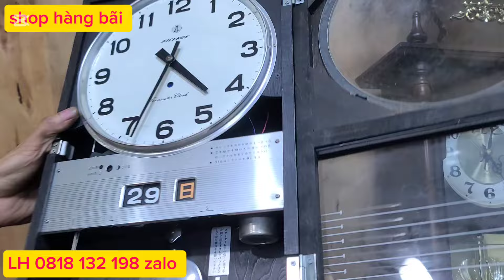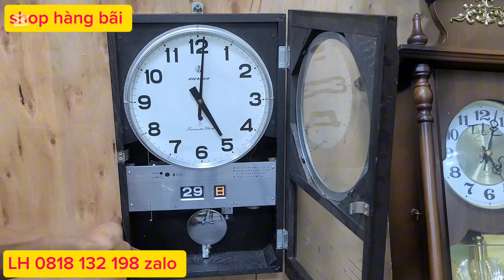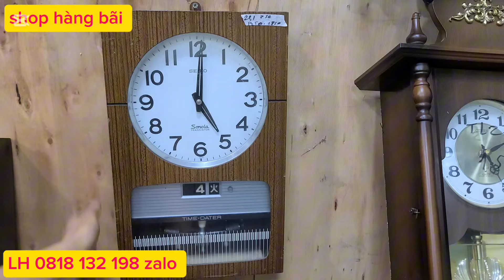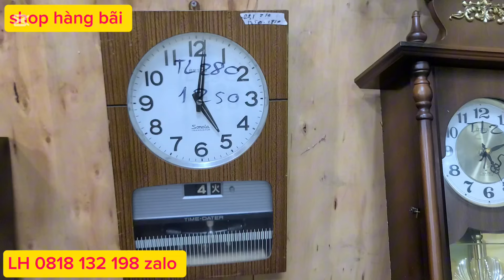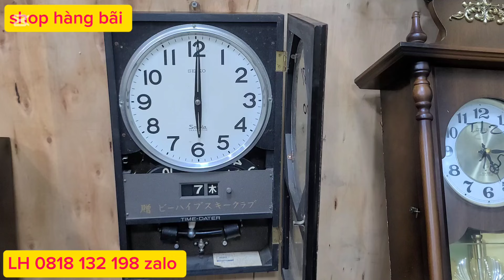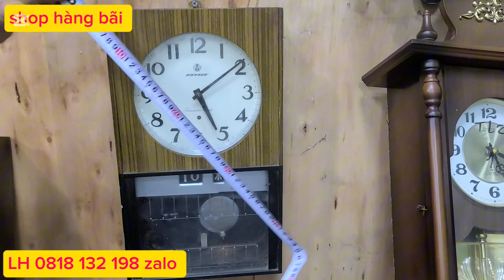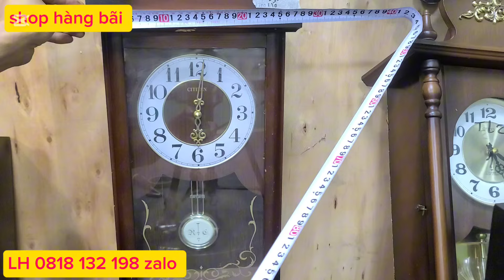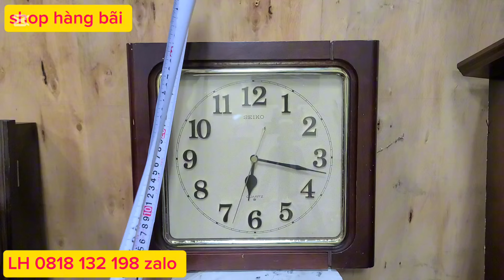8/11hangnoin địa nhật giá rẻ cho mọi nhà LH 0818 132 198